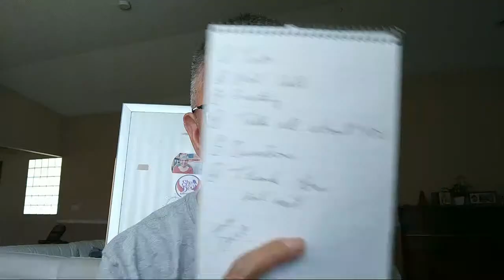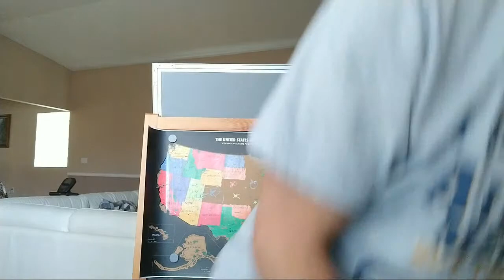Wednesday Live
I might be doing Live every Wednesday. Let's talk about what kind of discussion that y'all want to do during Live broadcast.

Hello everyone! My name is Tim and I am retired after working 2 jobs for almost 30 years straight. I plan on travel extensively throughout the lower 48 states in my self converted camping vehicles (minivan and small hatch back car). If you would like to follow along with me to where this road trip of the life time might take me, please subscribe and click on the notice bell (for all) so that you will get a notice when I have a chance to get on the internet to upload my vlog.